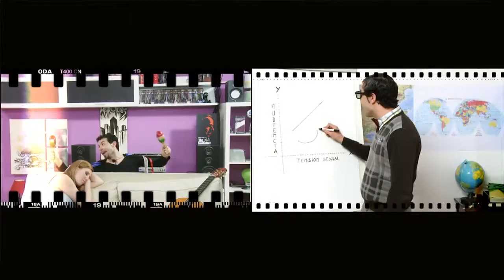Manga por hombro.